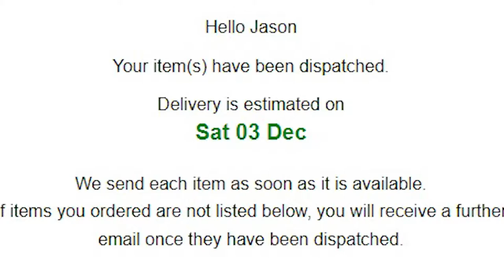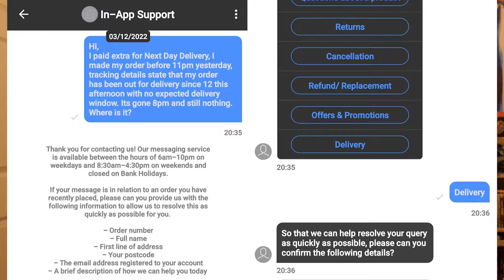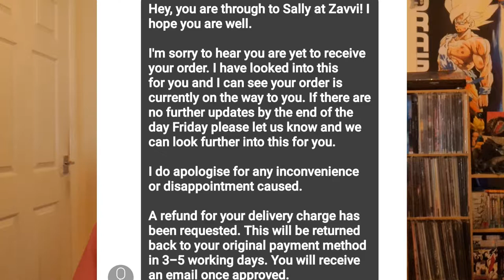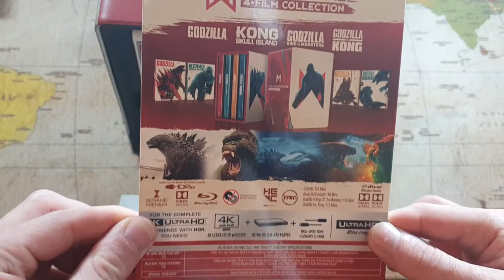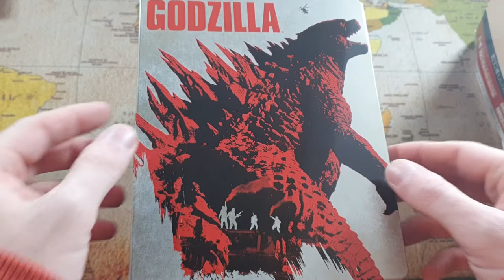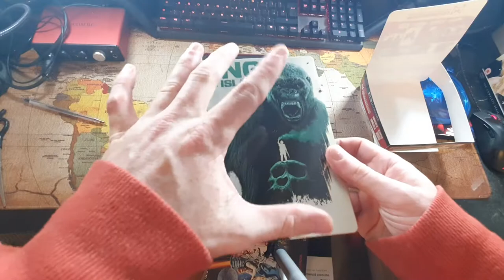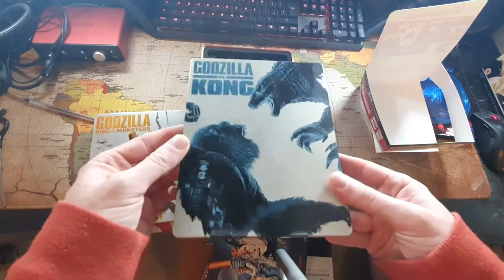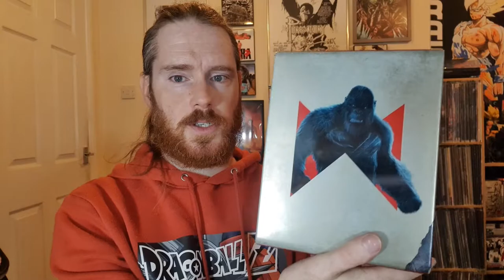Zavvi Are TERRIBLE + Monsterverse 4K UNBOXING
Hey, it's me! In this video, I'm unboxing the Monster-verse steel-book collection from Zavvi. This is a great way to revisit the Monster-verse movies in glorious 4K wrapped in metal!

If you're a fan of the Monster-verse movies, then you'll love this steel-book set from Zavvi. This steel-book features a beautiful high-gloss brushed metal finish and exclusive tin box not available anywhere else.

Check out this video to see the Monster-verse steel-book set unboxing, and let us know what you think!

Remember these are just my personal opinions. Therefore if my opinions do not align with yours, it's not a slight at you, these are just my overall thoughts. Let people like and dislike things.